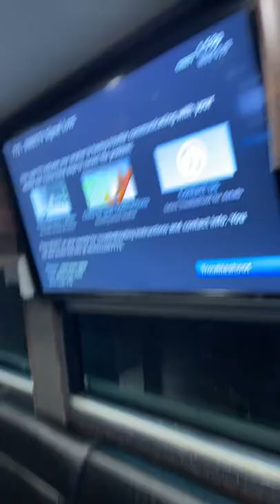Cheer Live Tour Bus!